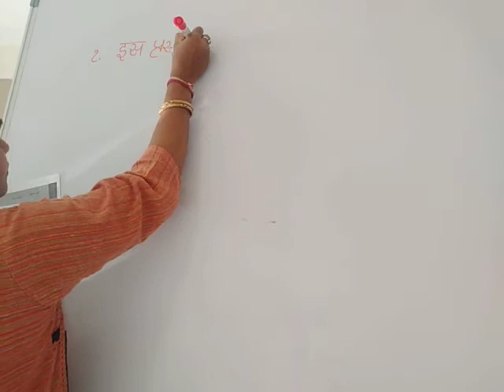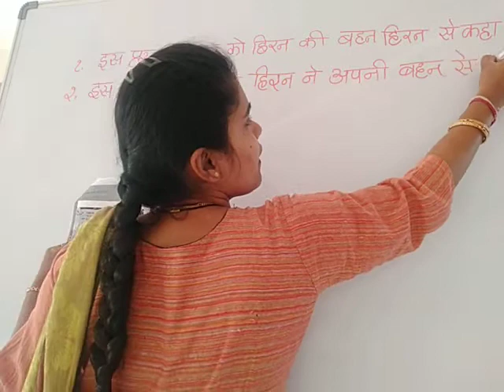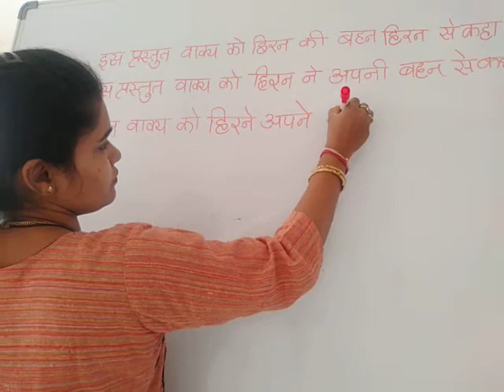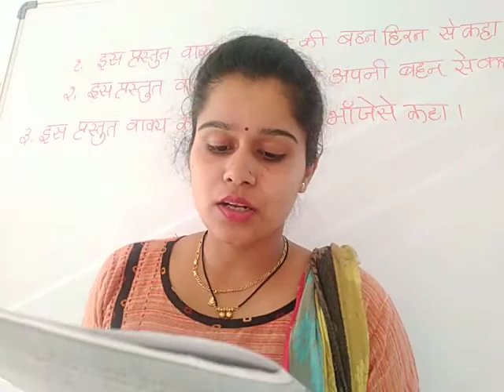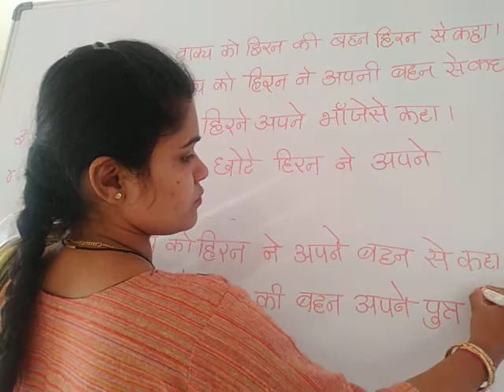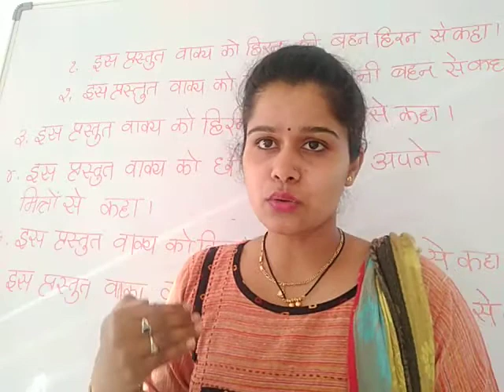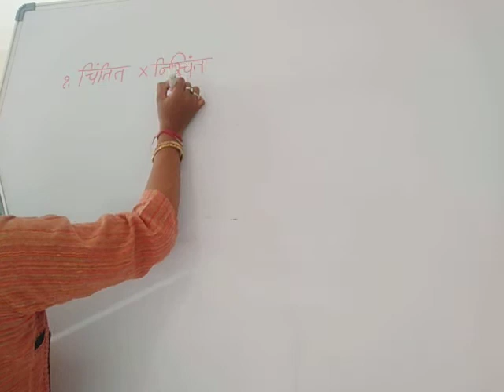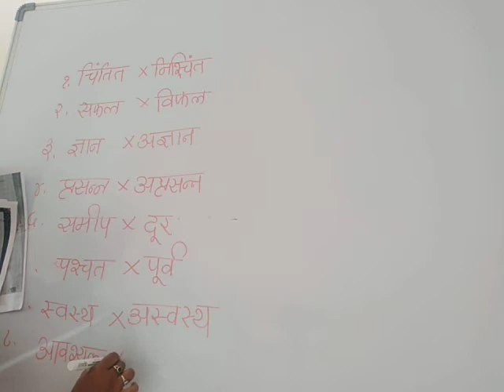Class 4-Thursday Hindi sachha vidyarthi QA grammer